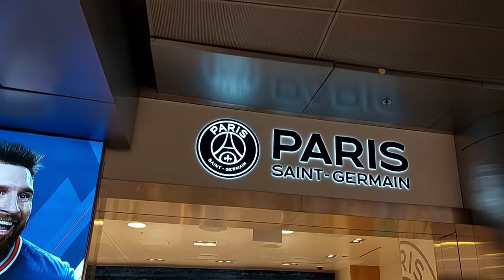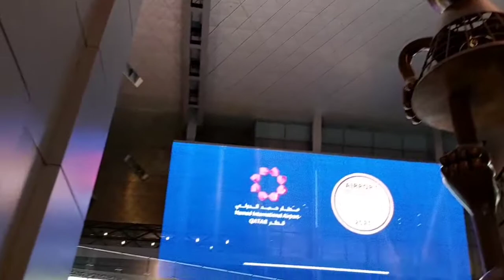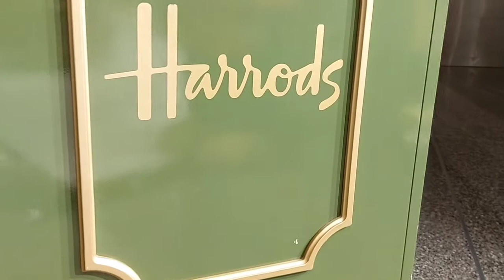Doha International Airport DOHA , QATAR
No wonder that this airport was voted airport of the year 2021. All their shops are open 24/7. Amazing